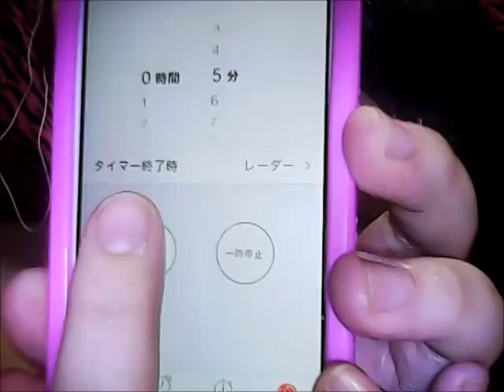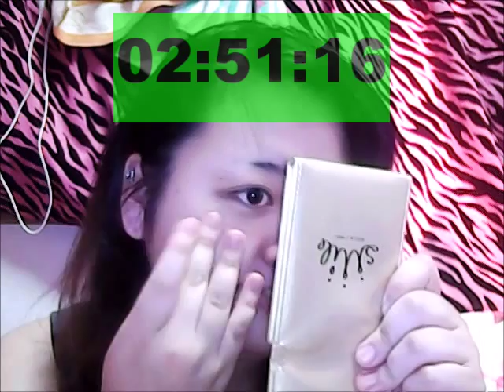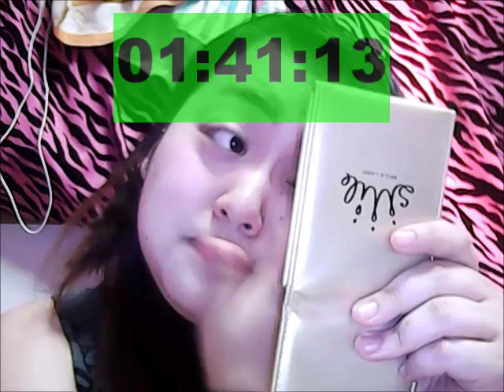【チャレンジ】５分間メイクに挑戦してみた！(結構きつい)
次の動画は５分間特殊メイクチャレンジの予定でーす！

気に入ったら高評価してね★